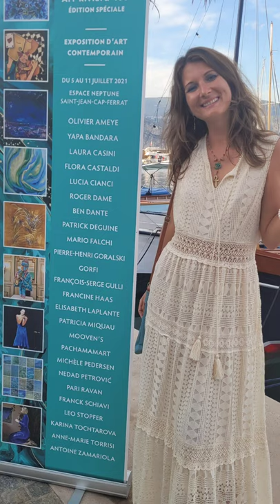Presentation PachaMamArt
Art Riviera Tour exhibition from July 5th-11th 2021 a few words to introduce my work 🙏💐💖